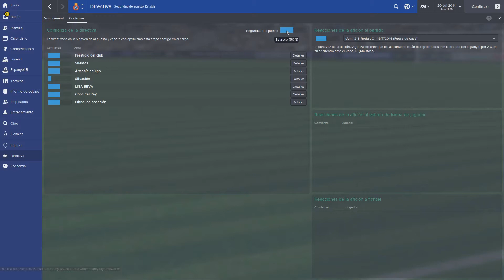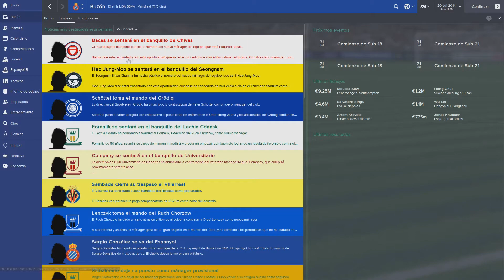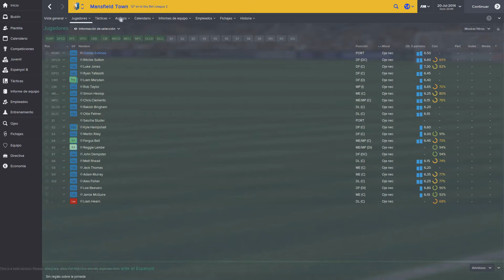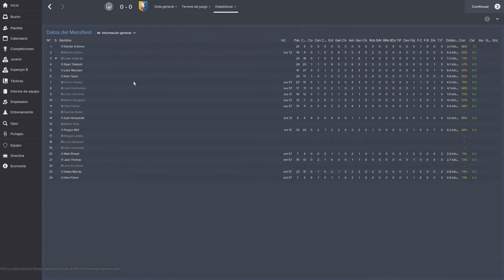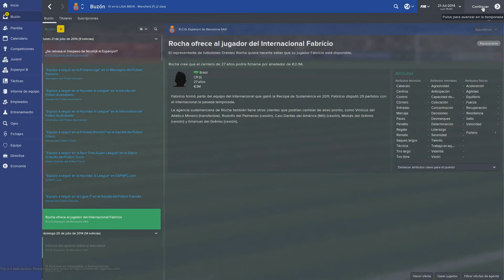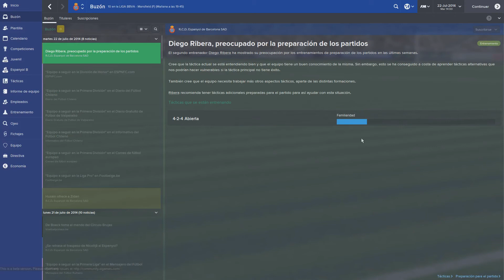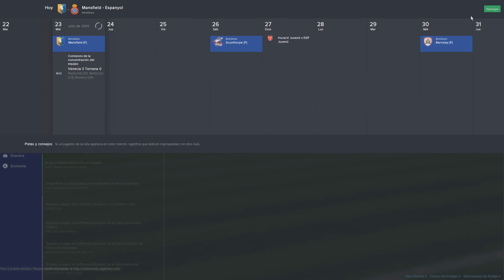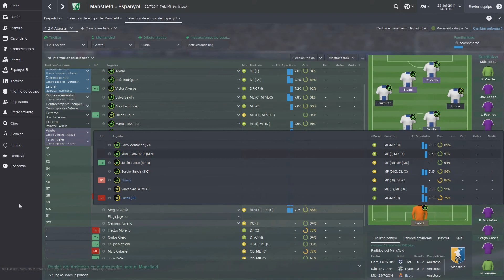EL VIAJE A LA GLORIA DEL RCD ESPANYOL: EPISODIO 5: PREPARACIÓN 3er AMISTOSO